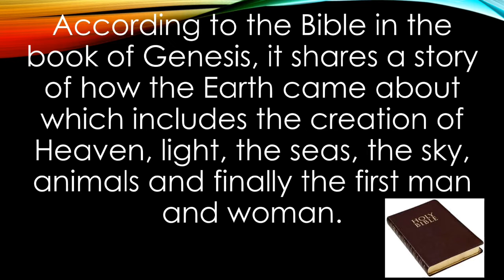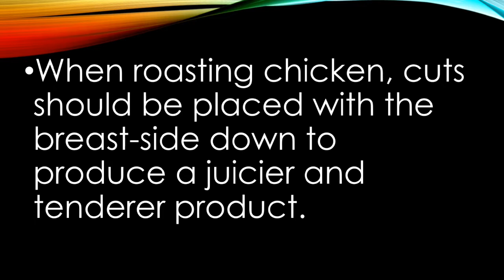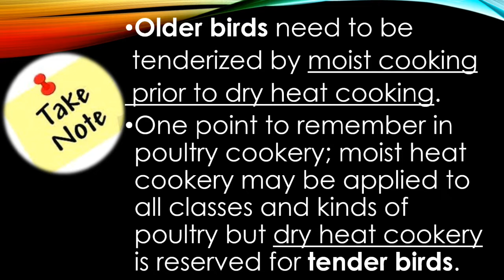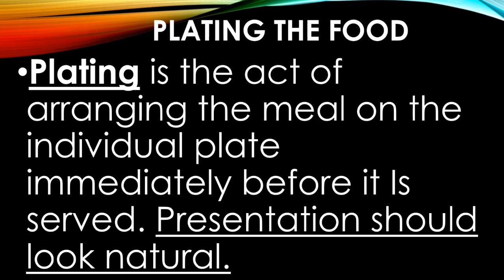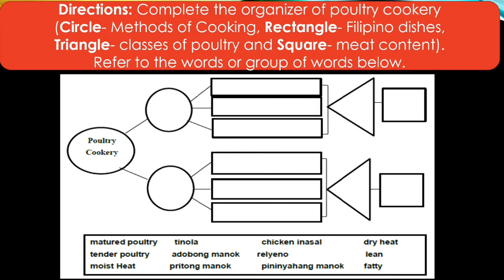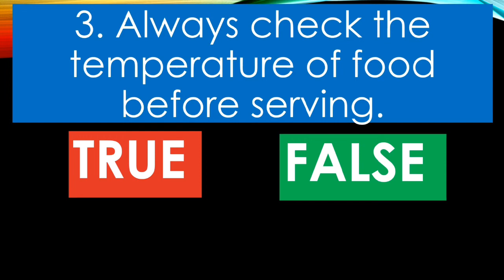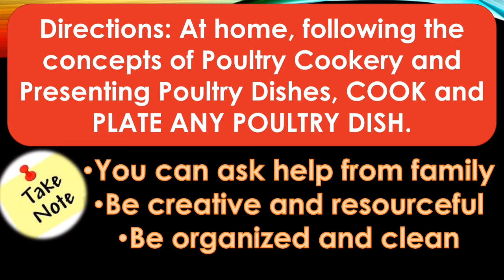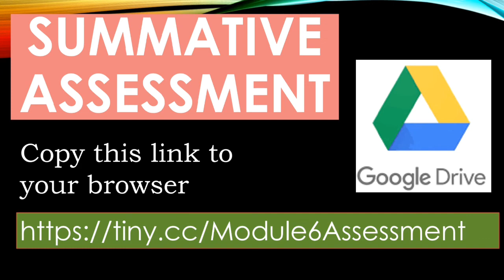TLE 10, HE-COOKERY, QUARTER 3-MODULE 6, COOK AND PLATE POULTRY AND GAME BIRD DISHES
This video lesson s intended for Grade 10 students under TLE 10. This will guide you in learning the following lessons:
1. Principles of Poultry Cookery
2. Principles of Plating/Presenting Poultry/Game Bird Dishes

It also includes activities, performance task and sample of tasks from previous students.
Keep safe and have fun watching!